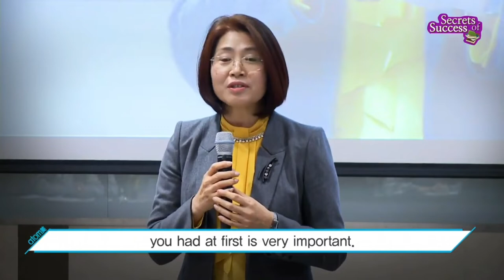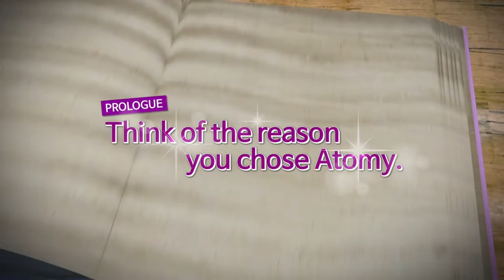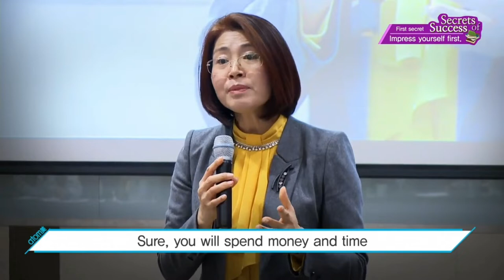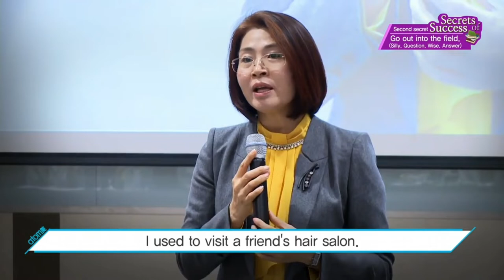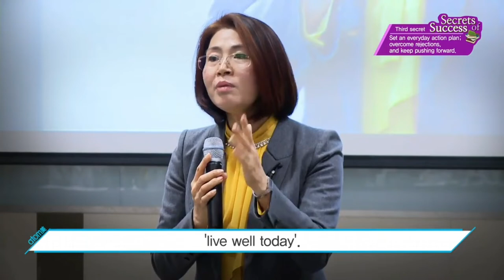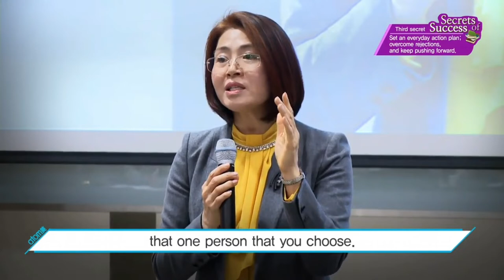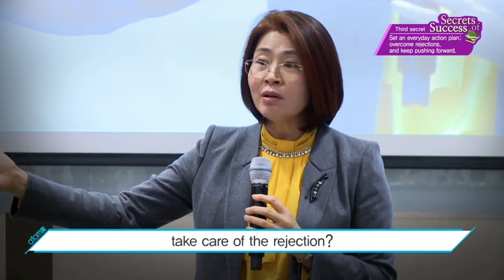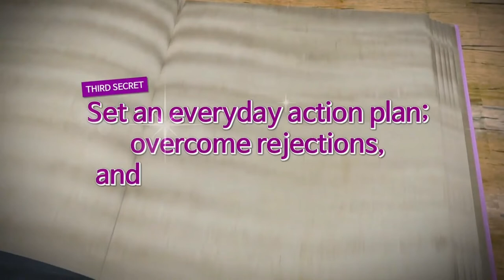• Secrets of Success Jeong-Soo park (sub title ENG.)Atomy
Secrets of Success Jeong-Soo park sub title ENG.
Imperial Master(Crown Master at the time of production)